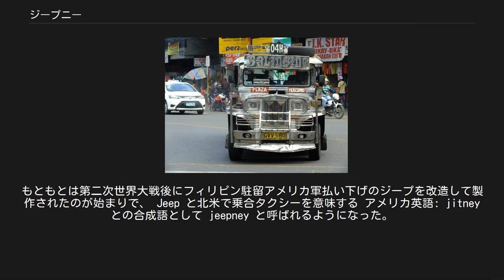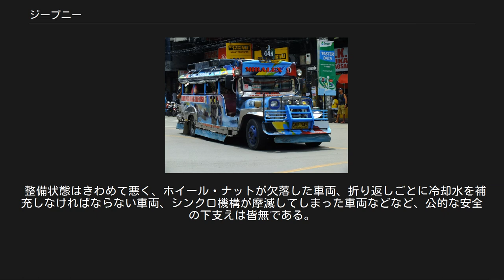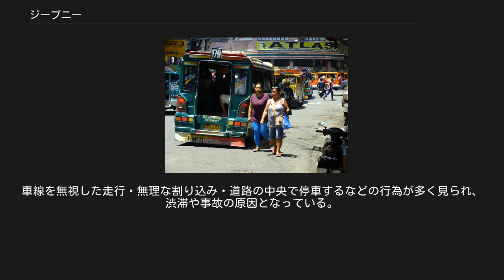ジープニー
大型のジープニー ジープニーまたはジプニー (jeepney) とは、フィリピンの全土でみられる乗合タクシーである。
現地では単に「ジープ」と呼ばれる。
マルチ・キャブと呼ばれることもあり、少し大きめのトヨタ・ダイナ級のシャシーから派生したハイウェイ・ジープニーという区分もある。
車体形状は様々あり、キャブ・オーバー・ザ・エンジンのものも大小存在し、エンジン・アクセスのためのキャブ前傾機構も残されているものがある。
 鮮やかな絵柄が描かれることが多い（マクタン島中心部）。
 フィリピンのジープニーは、多くが小型貨物自動車からの改造で造られることが特徴である。
もともとは第二次世界大戦後にフィリピン駐留アメリカ軍払い下げのジープを改造して製作されたのが始まりで、 Jeep と北米で乗合タクシーを意味する アメリカ英語: jitney との合成語として jeepney と呼ばれるようになった。
 運賃の安いジプニーはどこでも庶民の足（セブ市）。
 典型的な自家用ジープニー 現在は主に日本製の2 - 4トントラック用エンジンおよびシャーシを利用し、フィリピン製のステンレスボディ、各種各サイズの中古部品を利用して作成される。
乾燥単板クラッチのマニュアル・トランスミッション車が100％を占めている。
また、車両のオーナーは各車ごとに独自の派手な塗装やカーアクセサリで外装のデコレーションを競っており、これらの特徴のため1台として同じ車両はないと言っても過言ではない。
 ジープニーはその出自ゆえに必ずボンネット型の車体であり、近年はピックアップトラックが改造種車に選ばれることが多い。
フロントグリルは現在もジープスタイルに類するものが好まれている。
客室面積を確保するため、ホイールベースは概して長い。
客室は、トラックの普通荷台の左右にベンチシートを向かい合わせに設置し、運転席の屋根から一続きに車体後端まで延ばした背の低い屋根が架けられる。
鋼板張りの平らな屋根には、しばしば乗客の大量の荷物が積載される。
側窓の有無は車両によるが、設けられないことも多い。
旅客は後部妻面の開口部から乗降する。
16人乗りのものが多いが、大型のものでは30人乗りクラスのもの、小型のものでは軽貨物自動車を改造した10人乗りタイプもある。
乗客があふれるような場合は後部にぶら下がる客が出たり、屋根に乗り込んだりすることもある。
 この車体形状に対するフィリピン人の思い入れは深く、普通乗用車のシャーシにボディを乗せた自家用ジープニーも大量に存在する。
この様なタイプを特に owner-type jeepney という。
 窓や乗降口は開放型で雨天時はビニールカーテンを垂らすことで対応している。
熱帯のフィリピンにあっても空調設備が装備されていないジープニーがほとんどだが、都市部では窓や乗降口が密閉化されたエアコン付きのジープニーある。
これとは別にエアコン付きの乗り合いタクシー（FX）も存在する。
 停留所 メトロ・マニラにおいては幹線をバスが受け持ち、ジープニーはその他のルートを受け持つ形を取っているが、地方においては100kmを越えるようなジープニー路線も存在している。
 各ジープニーは決まったルートを往復し、車体にそのルートの出発地・主な経由地・終点が掲示されている。
バス停に当たるような停留所もあるが、それ以外の場所でも自由に乗り降りできる。
また、かなり細い道にまで網の目のように走っており、何回か乗り継げばほとんどの場所に行くことができる極めて便利な交通機関である。
公式な路線図は存在しないが、日本の独立行政法人国際協力機構 (JICA) が政府開発援助 (ODA) で作成したマカティ市の路線図が存在する。
 時刻表はなく、始発地において、ある程度人が集まり次第発車する。
走行中も、天井を叩いて運転手に知らせれば、希望の場所で降車することができる。
 派手なデコレーションと塗色が特徴だが、2台と同じものはない。
 初乗りは9ペソ（2019年1月現在）。
運賃は運転手に直接支払うが、満席等で直接手が届かないときは運転席寄りの乗客にお金を渡し、手から手へと運転手までリレーされる。
お釣りがある場合には逆のルートできちんと返ってくる。
 ほとんどのジープニーには運転手とは別に車両のオーナーがいる。
運転手はオーナーに決まった車両借用料を支払い、客から受け取った運賃は自分の取り分となる。
 マクタン島によくみられる小型ジプニー（小学校前にて）。
ベースはスズキ・キャリイ...